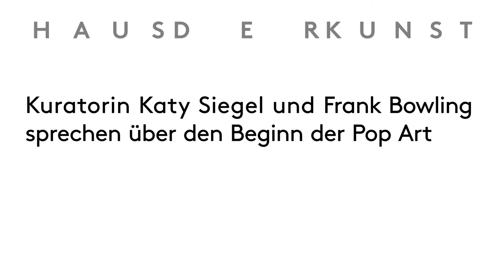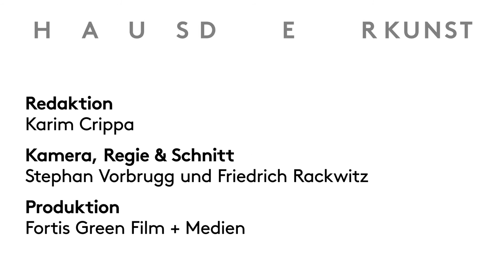Postwar: Frank Bowling spricht über den Beginn der Pop Art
Frank Bowling emigrierte 1950 nach London und erhielt 1959 ein Stipendium für das Royal College of Art. Drei Jahre später verließ er die Hochschule mit einer Silbermedaille in Malerei (David Hockney [* 1937] war mit der Goldmedaille ausgezeichnet worden). 1962 zeigte Bowling, zu jener Zeit der Pop-Art verbunden, seine erste Einzelausstellung – Image in Revolt – in der Londoner Grabowski Gallery.

Ein Stipendium ermöglichte ihm eine Reise nach Südamerika und in die Karibik. Schon nach kurzer Zeit gab Bowling die postkoloniale figurative Malerei zugunsten der Abstraktion auf.

1966 zog er nach New York, wo er mit Unterstützung der afroamerikanischen Community seine Map Paintings entwickelte (Farbfeldmalerei mit unterlegten Landkarten von Südamerika, Australien und Afrika). 1967 und 1973 erhielt er Guggenheim-Stipendien; von 1969 bis 1972 war er freier Redakteur für das Arts Magazine. 1971 widmete ihm das Whitney Museum eine Einzelausstellung, und er schloss Freundschaft mit dem Kritiker Clement Greenberg (1909–1994), der seine abstrakte Malweise unterstützte. Später kamen u.a. Poured Paintings und Reliefs aus Styropor hinzu.

Bowling unterhält Ateliers in London und in New York. Er war der erste schwarze Künstler, der 2005 als Mitglied in die englische Royal Academy of Art gewählt wurde.

Die Ausstellung untersucht erstmals in der jüngeren Ausstellungsgeschichte die turbulente und ereignisreiche Nachkriegszeit als ein globales Phänomen. In acht Kapiteln führt die Ausstellung den Besucher durch die ersten 20 Jahre nach dem Krieg. Dabei macht sie sichtbar, wie die Kunstschaffenden auf die Traumata von Holocaust, Hiroshima und Nagasaki reagierten; wie die zwei politischen Blöcke im Kalten Krieg die Künste instrumentalisierten und so den Gegensatz von Sozialistischem Realismus und Abstraktion festschrieben. Die Ausstellung zeigt, wie Migrations- und Fluchtbewegungen eine neue Form von Kosmopolitismus hervorbrachten. Die Nachkriegszeit markierte außerdem das Ende der europäischen Kolonialsysteme, den Beginn des Aufbaus neuer Nationen, Dekolonialisierung und Befreiungsbewegungen, Länder in Europa, Asien und dem Mittleren Osten wurden geteilt und in den USA entstand die Bürgerrechtsbewegung. Die Aufbruchsstimmung und die dadurch freigesetzte Energie manifestierten sich in der Kunst der Zeit. Neue Technologien drangen in den Alltag der Menschen ein und prägten das Leben mit einer neuen Dynamik. Das Raumfahrtzeitalter faszinierte die Massen genau wie die Künstler und eröffnet letzteren ein vollkommen neues Feld der künstlerischen Auseinandersetzung.

Diese eingehende, global ausgerichtete Ausstellung zur Kunst der Nachkriegszeit zeigt Malerei, Plastik, Installationen, Collagen, Performances, Filme, Künstlerbücher, Dokumente und Fotografien, insgesamt 350 Werke von 218 Künstlern aus 65 Ländern.

Unter der Schirmherrschaft von Frank-Walter Steinmeier, Außenminister der Bundesrepublik Deutschland

"Postwar: Kunst zwischen Pazifik und Atlantik, 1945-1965" wird maßgeblich unterstützt durch die Kulturstiftung des Bundes, die Art Mentor Foundation Lucerne, und das Goethe-Institut. Weitere großzügige Unterstützung wurde von der Gesellschaft der Freunde Haus der Kunst e. V. bereitgestellt.

Ein Film von Fortis Green Film+Medien